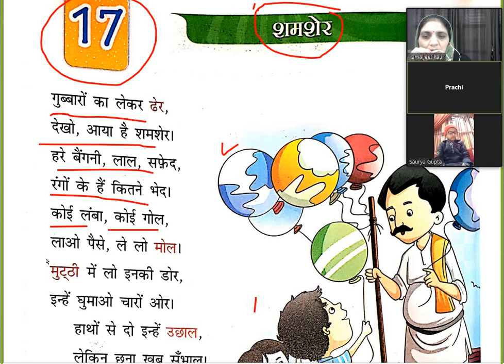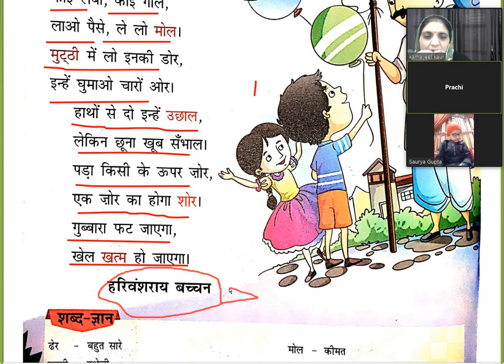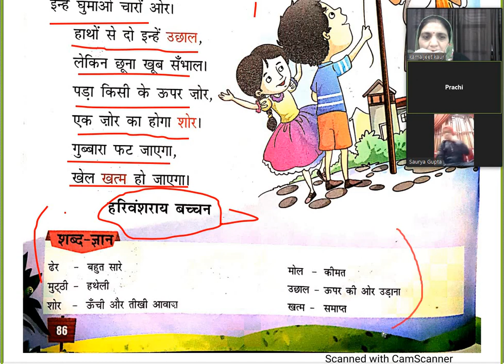Hindi literature class 1 chap 17